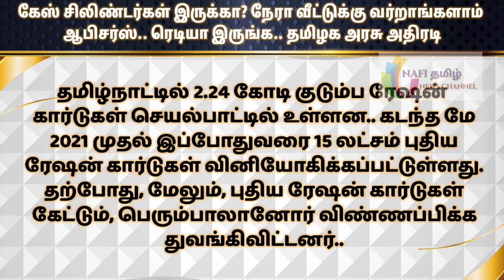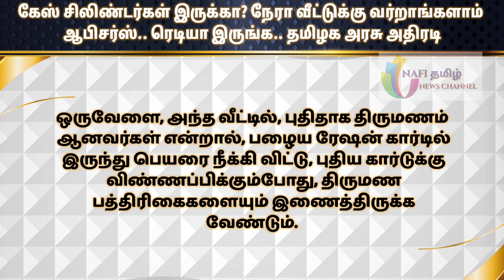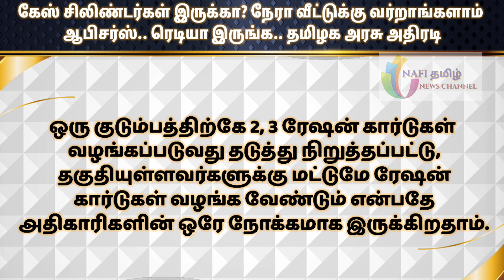கேஸ் சிலிண்டர்கள் இருக்கா? நேரா வீட்டுக்கு வர்றாங்களாம் ஆபிசர்ஸ்.. ரெடியா இருங்க.. தமிழக அரசு அதிரடி